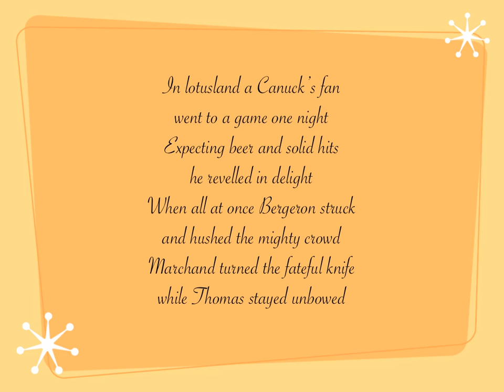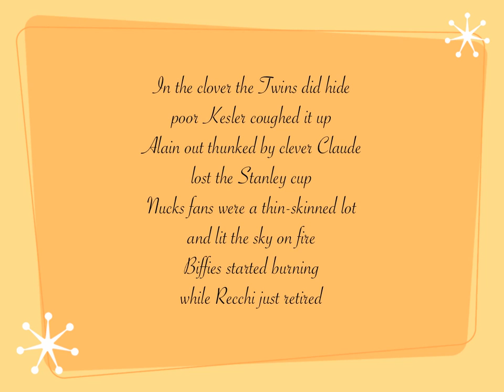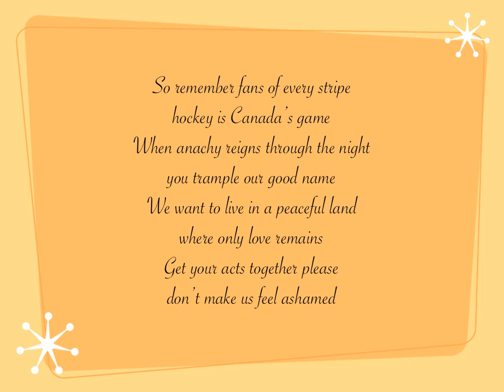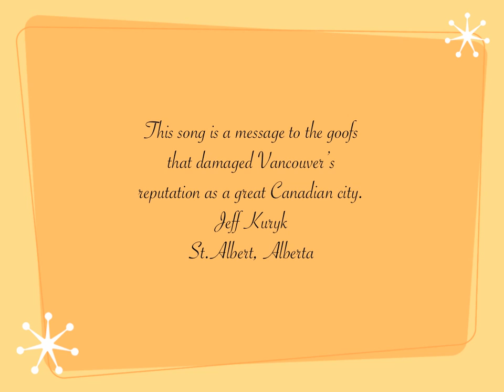Boston Took Stanley Home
This song is aimed at the goofs that rioted and damaged Vancouver's reputation as a great Canadian city - not Canuck's fans.  I wrote and sang the lyrics and the musicians preferred to remain anonymous.